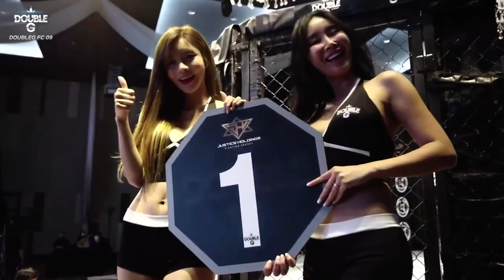[DOUBLEG FC 09] Game 3 = 84kg - Middle Weight⏐Kim dong gun vs Park jung min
[3경기 미들급 84kg]
김동건(Blue) vs 박정민(Red)
박정민[승] 1라운드 2분57초 TKO승(파운딩)